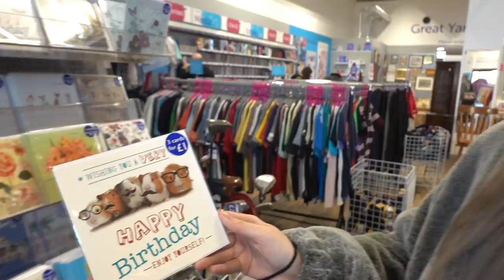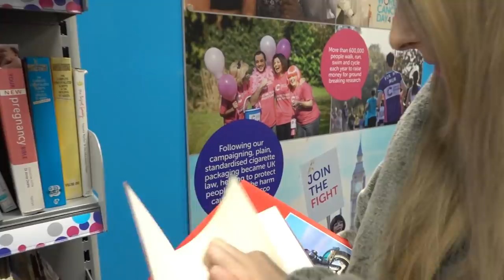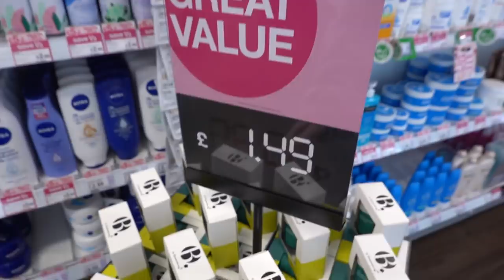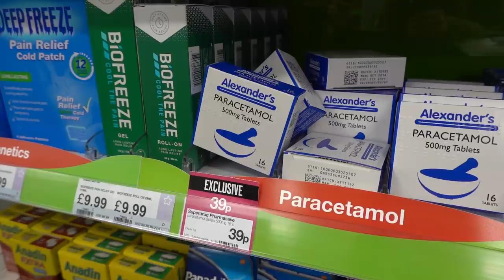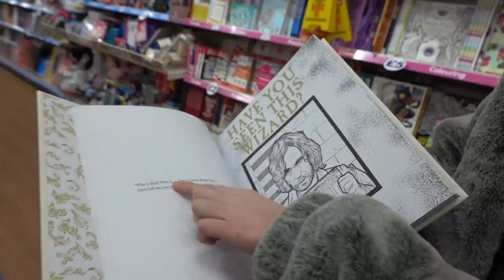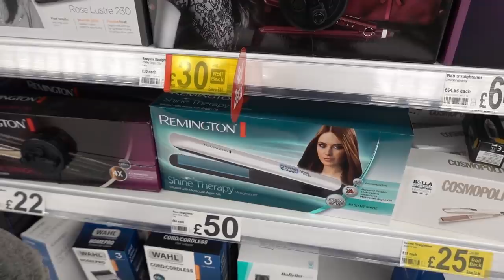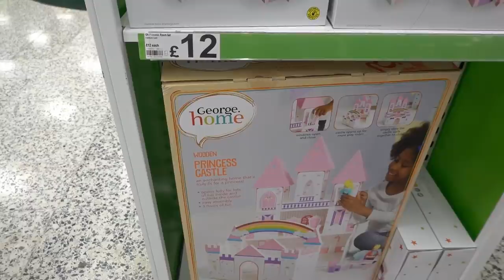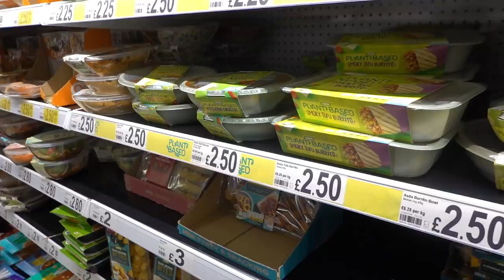A DAY OF SHOPPING WITH A FULL MOON STORYTIME!